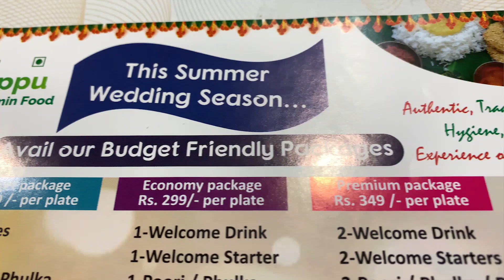Pure veg restaurant Food Vlog II Mudda Pappu II Begumpet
Today's food place :
KandalaVariMuddaPappu
Sardar Patel Rd, Sindhi Colony,
Begumpet,
 Hyderabad,
Telangana 500003